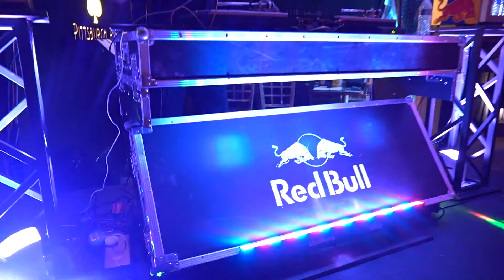Halloween Heist 2021 Recap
Big thank you to all our partners and sponsors, Tres Generaciones and Hornitos Tequila and Red Bull! Shout out to our DJs: DJ Petey C., DJ Big Phil and DJ BWood!